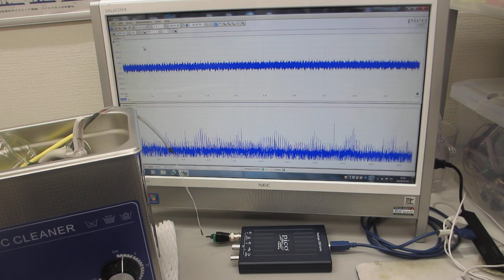メガヘルツ超音波による、水槽の表面改質処理ーー表面残留応力の緩和・均一化処理ーー（超音波システム研究所）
この動画は、超音波洗浄器の水槽表面に関して、
超音波発振制御プローブの発振制御により

２００ＭＨｚ以上の高調波による超音波制御が実現しています。